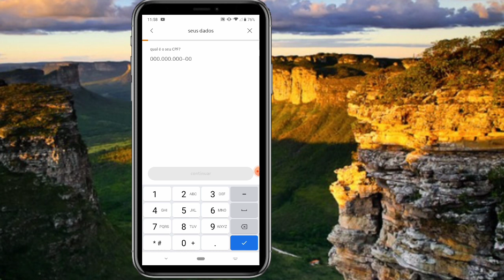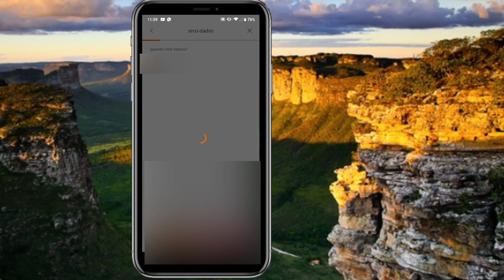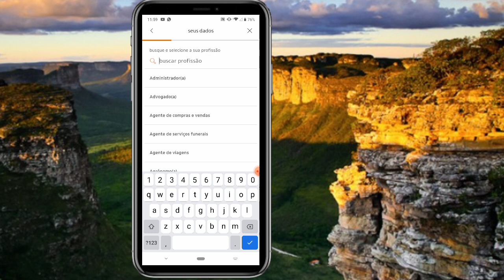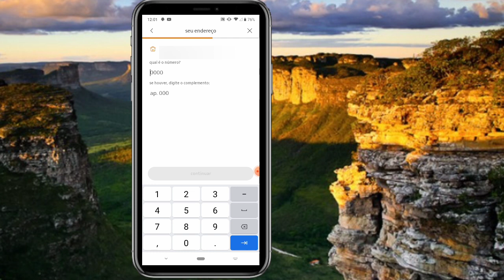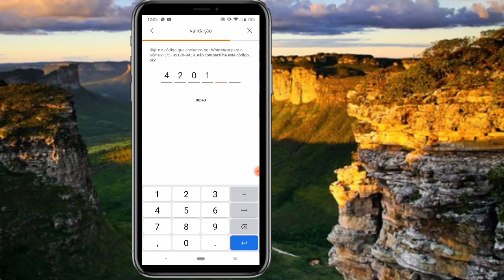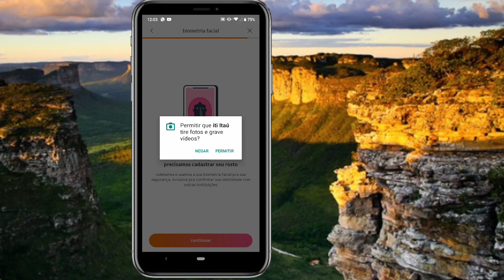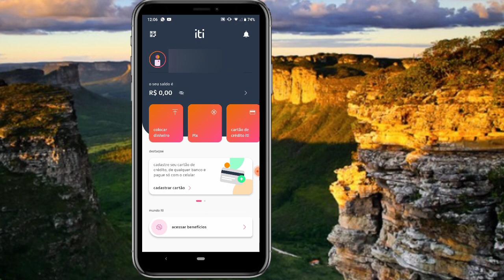Como Abrir uma conta no Banco iti do Itaú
Como Abrir uma conta no Banco iti do Itaú passo a passo.
Como Abrir uma conta no Banco iti do Itaú e já começa a ganhar dinheiro e desconto com a itimania...

Baixar usando meu link e já começa ganhando 5 Reais e depois ganhe 10 Reais indicando amigos

iti | conta digital grátis e completa

Crie sua conta sem comprovar renda nem endereço

Use o app para pagar boletos, recarregar o celular, fazer assinaturas online com os cartões iti e muito mais!